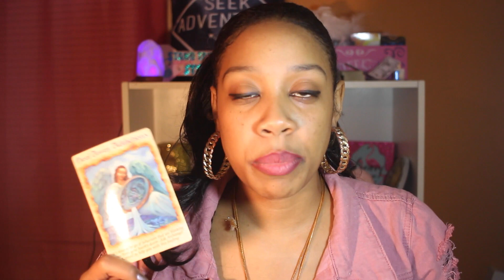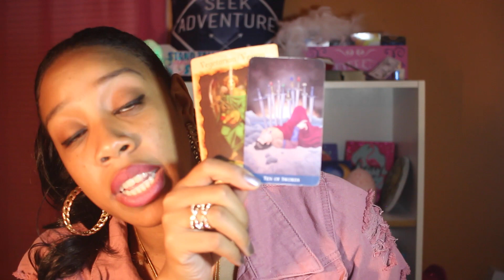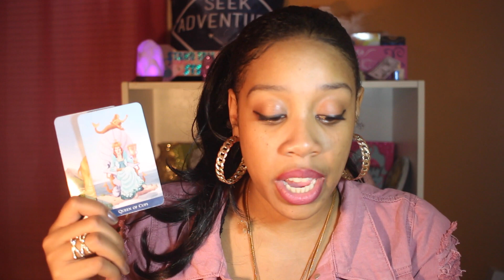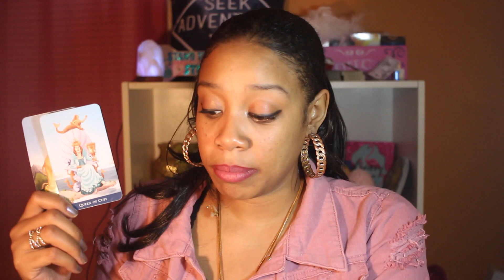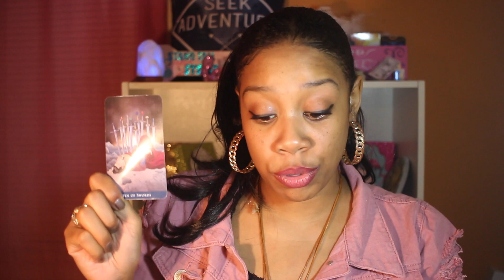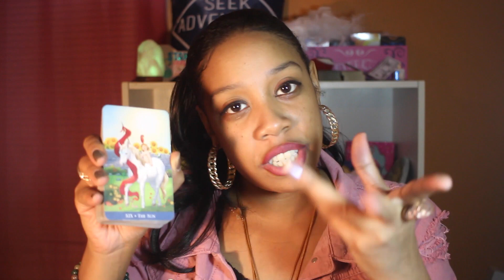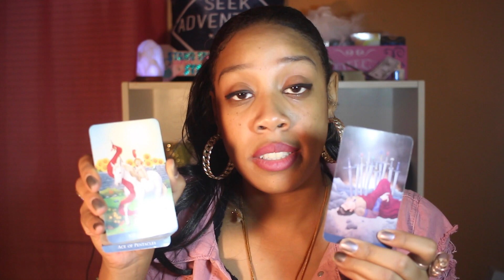Virgo Mid- CREEPING AWAY FROM MAJOR DRAMA! NEW LEVEL OF SELF! December 2018 Tarot Reading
Love & Light to each and every person that visits my channel.

10-minute video reading (1 question). $20
20-minute video reading (3 questions). $40

*All video readings are pre-recorded and shared via a private link.
Once you have submitted your question(s), I will send you a Paypal invoice. Readings are sent within 48 hours after invoice is paid. Thank you for trusting me and my guides to give you insight into your concerns.

If you enjoy the vibes of this channel and want to show your support through a donation, you can do so at:

UberEats: eats-dannielleb103ue
*1st Time orders get $5 off your food and I'll get $5 off my food too! Let's eat!!

These tarot readings are based on present time and energy. One single incident can change the outcome of what is shown. In no way should you use tarot over your over discernment. Water Star Vibes holds no legal responsibility for decisions made based off of any reading.